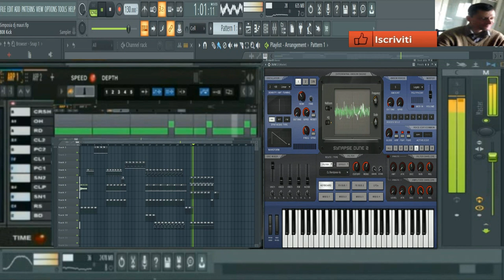giovanni mauri Simposia 80 retro ( vst Dune 2 )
nome del brano giovanni mauri Simposia 80 retro